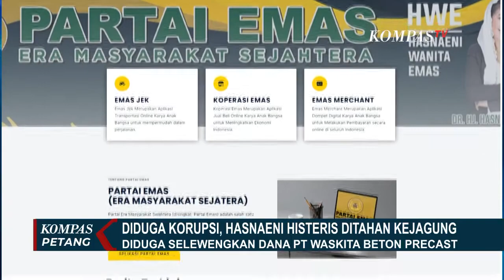Diduga Selewengkan Dana PT Waskita Beton Precast, Hasnaeni Moein Histeris Ditahan Kejagung!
JAKARTA, KOMPAS.TV - Hasnaeni Moein yang dikenal sebagai "Wanita Emas", sekaligus direktur utama PT Misi Mulia Metrikal histeris usai ditetapkan jadi tersangka kasus dugaan korupsi oleh kejaksaan agung.

Hasnaeni diduga menyelewengkan penggunaan dana PT Waskita Beton Precast tahun 2016 hingga 2020.

Dalam kasus ini negara dirugikan hingga Rp 2,5 triliun.

Baca Juga Kendala Tim SAR saat Pencarian Pemuda yang Hilang Setelah Lompat dari Kapal Penumpang di